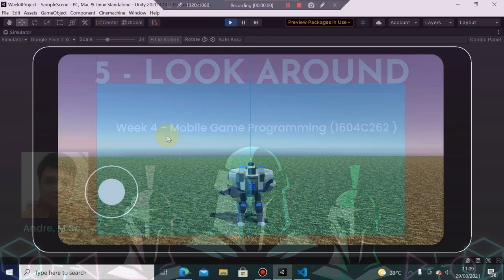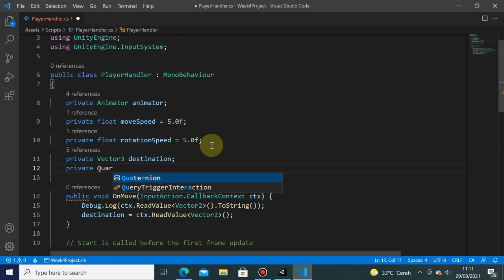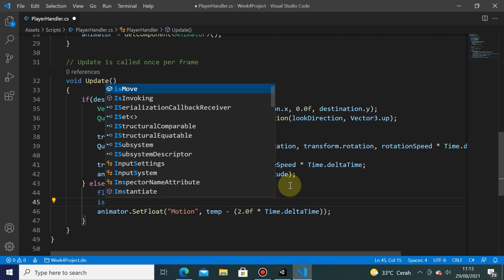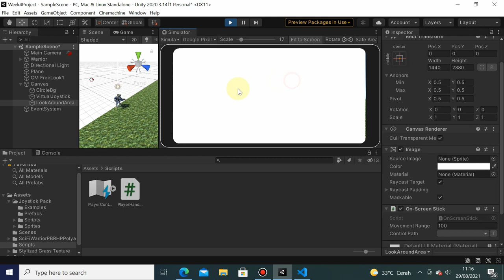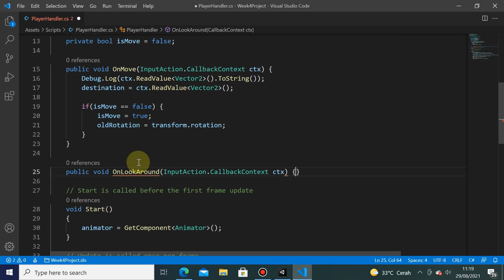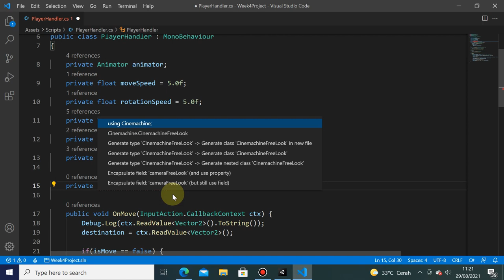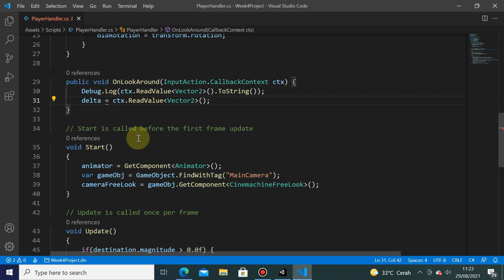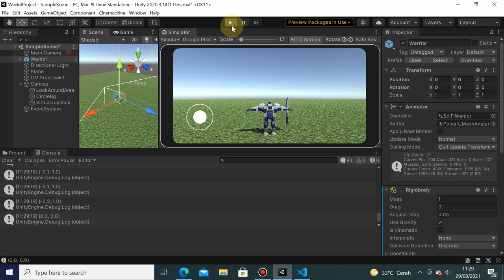Week 4 - Look Around